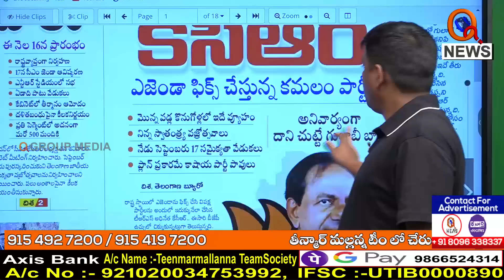గులాబీ బాస్ గూబ గుయ్యిమంటుంది...|| TeenmarMallanna || QNews || QNewsHD